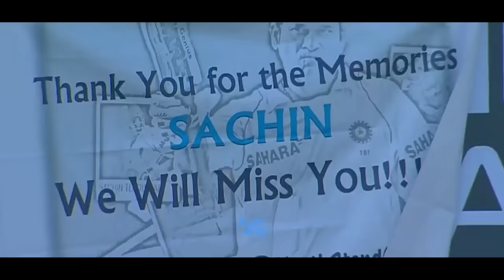Memorable Moments in Cricket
Here are some of many memorable cricket moments that mostly all the cricket fans remember by heart.

From MSD run outs to De Villiers fastest 100 or Jadeja 175 and 5 wickets in same match

RomanSenykMusic